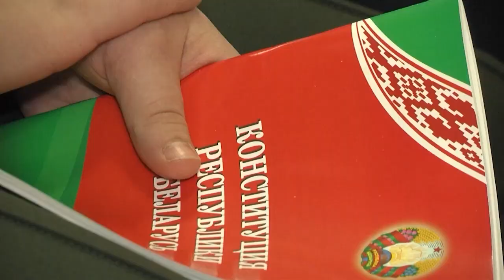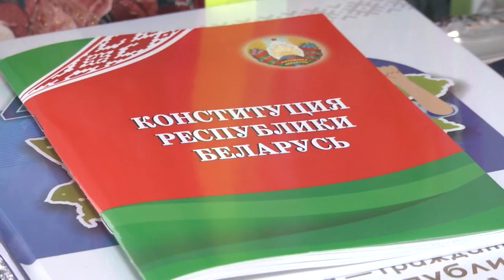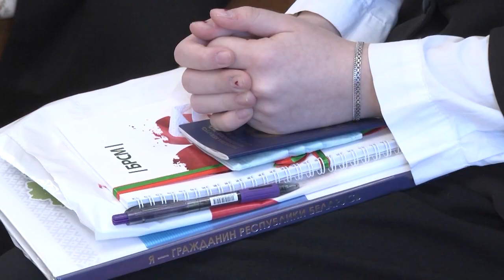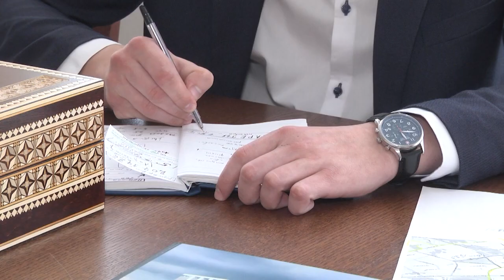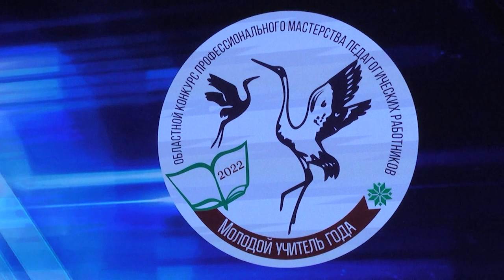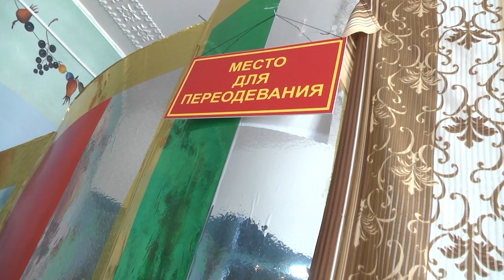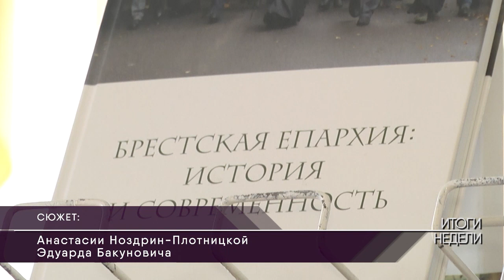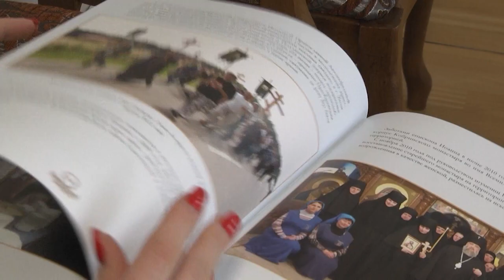2022-03-19 г. Брест. Итоги недели. Новости на Буг-ТВ.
Мероприятия ко Дню Конституции Журналист А. Богданович. А.Ноздрин - Плотницкая. А. Мелишкевич. Оператор А. Щерба. Э.Бакунович. А. Воронин
ПТЛ председателя Брестского горисполкома А. Рогачука Журналист А. Ноздрин - Плотницкая. Оператор А. Щерба
Конкурс «Молодой учитель Брестчины» Журналист Л. Лагодич. Оператор Э. Бакунович
Учения по территориальной обороне Журналист А. Богданович. Оператор А. Щерба
Международный день театров кукол Журналист Л. Лагодич. Оператор А. Воронин
Мероприятия в рамках просветительского проекта «Виноград» Журналист А. Ноздрин - Плотницкая. Оператор Э. Бакунович. А.Воронин